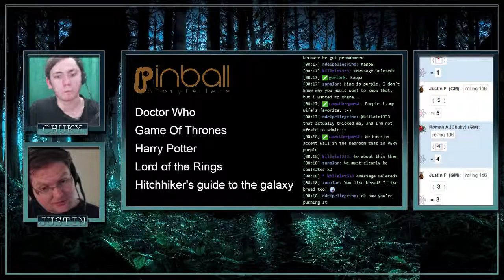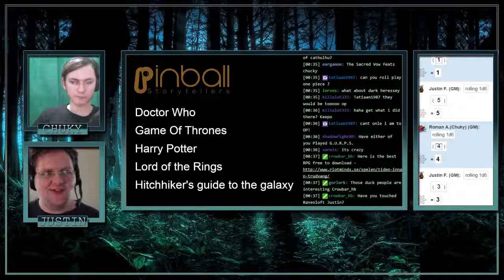Pinball Storytellers & Twitch chat 14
Anyone can tell a story. D&D helps you tell a story by letting you know which direction to go when you're uncertain. so come along with us, as we tell you some familiar stories with uncertain ends.